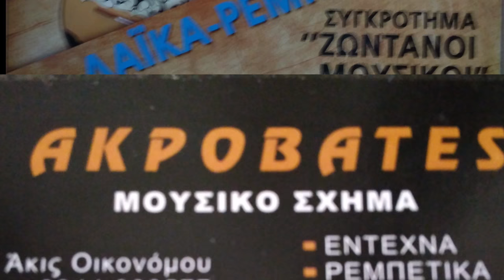Ανω Πεταλι Σιφνος 2018 ΚΟΠΗ ΠΙΤΤΑΣ Θεσσαλονικη μου ΜΠΟΥΖΟΥΚΙ ΜΑΝ ΨΑΡΑΚΗΣ ΚΙΘΑΡΑ ΑΚΗΣ ΟΙΚΟΝΟΜΟΥ